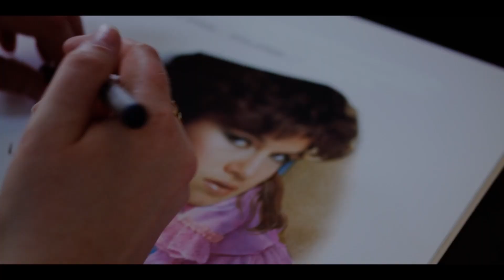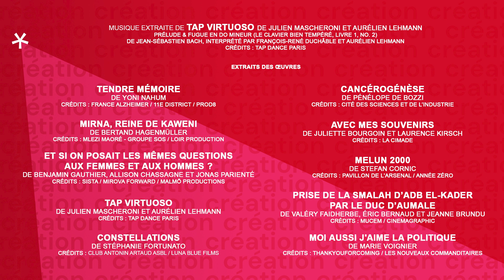Soirée Tendances : finale du Prix de L'Œuvre institutionnelle 2023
Venez encourager les finalistes en compétition pour le Prix Scam de L’Œuvre institutionnelle 2023 !
Dix films, dix pépites sélectionnées par le jury. Le Prix sera décerné à l’issue de la soirée.

Cette année le jury est composé de Caroline Swysen, Atisso Médessou et Aymeric Colletta (réalisatrice et réalisateurs membres de la commission audiovisuelle de la Scam), et de deux invités Alexandre Berman (réalisateur, producteur) et Laura Ghazal (réalisatrice, productrice, humoriste).

Réalisation : Aymeric Colletta - 2023

🔦 Quelques mots sur la Scam : nous sommes une entreprise à taille humaine du secteur culturel investie dans sa mission de défense, de collecte et de répartition des droits d’auteur. Nous comptons près de 50 000 membres, réalisateurs, écrivains, traducteurs, journalistes, vidéastes, photographes et dessinateurs œuvrant pour les médias historiques ou numériques.